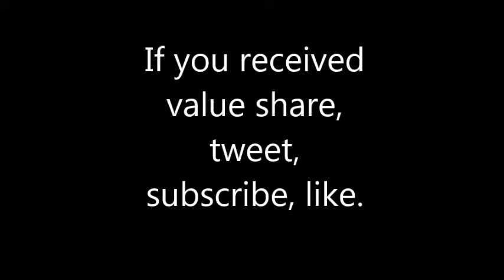C. William Harper: WHAT IS YOUR PROBLEM? WHY HASN'T YOUR NETWORK MARKETING BUSINESS MOVED?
Sometimes we all need someone in our lives to hold us accountable.  This can serve as me holding you accountable for doing well in your business.  Check out some simple tips that you can utilize to get your business on the right course.